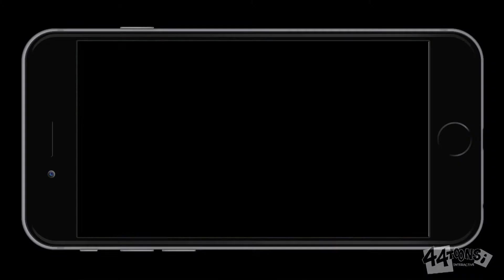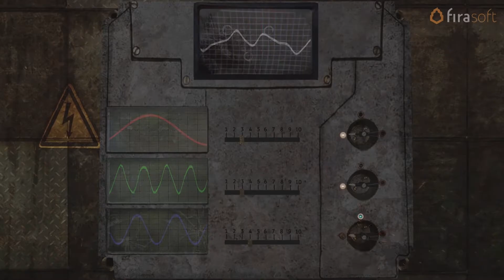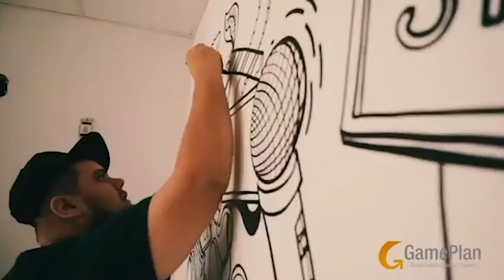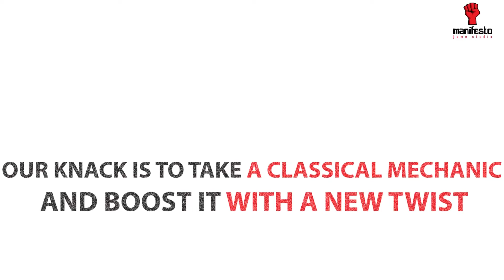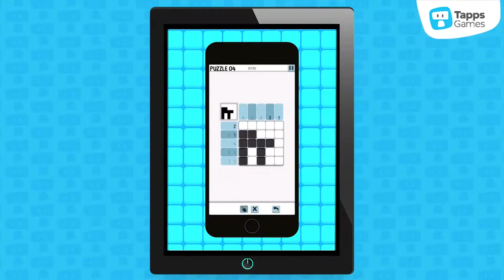MEET THE BRAZILIAN DELEGATION AT GCA AND GDC 2019!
Yet another record-breaking achievement for the Brazilian Delegation: 47 studios and 120 professionals to attend two of the most important B2B events in the industry. The Game Developers Conference, GDC, and the Game Connection America, GCA, in San Francisco, from the 18th to the 22nd of March. Eleven (11) companies at GDC Play and eight (8) companies at GCA will be showcasing their games. Check out which studios will be there. If attending GDC Play, do not miss out the Brazil Games booth at N3324. If attending GCA, come meet us at the Brazil Games delegation area.

Kokku (04:52 to 05:07)
Radioativa Game Sounds (08:15 to 08:30)